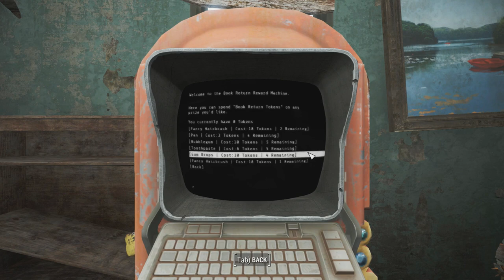Let's Play - Frost Survival Simulator #3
In this episode, Koubitz considers cannibalism, runs into more than a few grenades and is very stressed out.

Description of the mod: Where the only goal is to survive. Frost is a complete overhaul/conversion of Fallout 4 into a chilly post-war wasteland. Supplies are much more scare, enemies are more deadly, the landscape is transformed, and death by radiation is a huge danger. You'll need to fight for your life, wear gas masks on the surface, and invest your perks wisely. This mod removes the main quest and alters if not replaces most of the npcs. The factions you will encounter are totally different and most of them will be hostile. Survive, if you dare.

Mod list:

Frost Survival Simulator

Eyes of Beauty

Fallout Texture Overhaul Pip-boy

CBBE

CBBE Vanilla outfits

Chem Redux

Better Handmade Weapon Textures

Survivalist Go-bags

Wasteland Fashion

Survival Quick Save

Adventurer Outfit

Campsite

Survival Mode Console

Modern Firearms

ShadowBoost

Far Area Reform

Optimized Vanilla Textures

Survival Options

Interirors Enhanced

Fo4 Seasons Winter

Towbie's Realistic Firearms